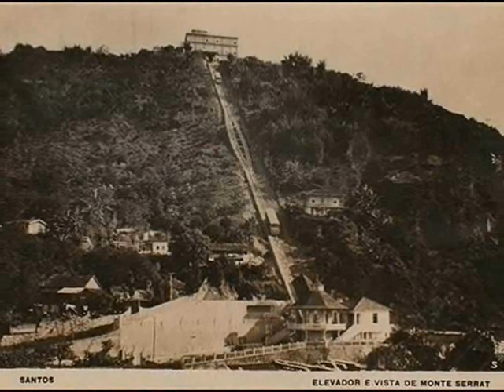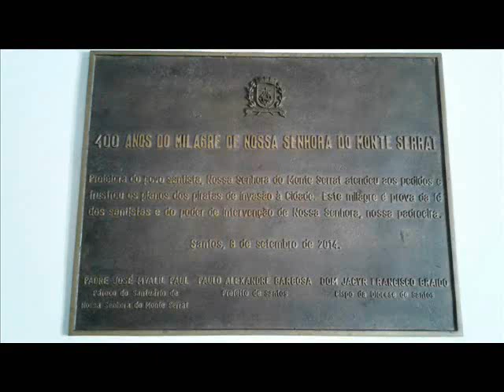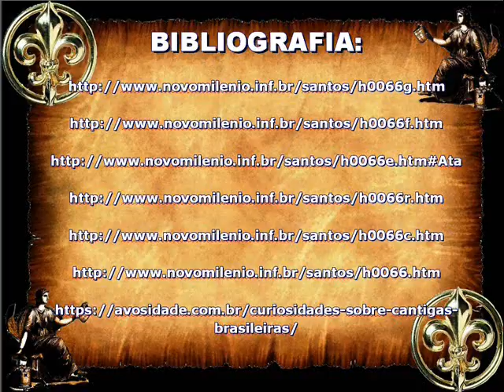Monte Serrat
Nosso documentário sobre o suposto milagre atribuido a Nossa Senhora do Monte Serrat em Santos, São Paulo.